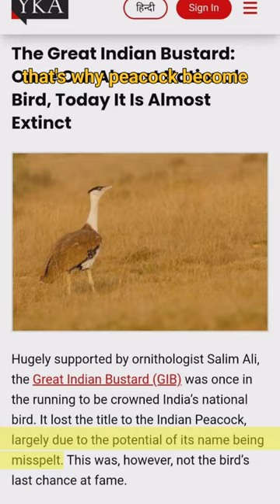why peacock is national bird of india ?